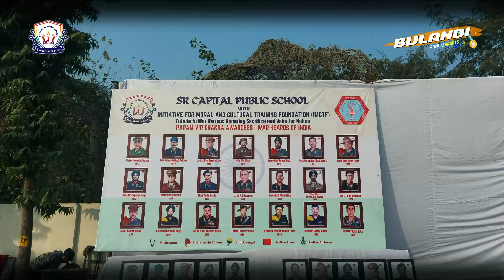BULANDI | SPORTS DAY 2024 | TEASER | VI TO X | SRCPS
Credit List
Photography :- Mrs. Santosh, Prateek Soni
Videography :- Mrs. Santosh, Prateek Soni
Content :-Mrs. Santosh
Editing :- Prateek Soni